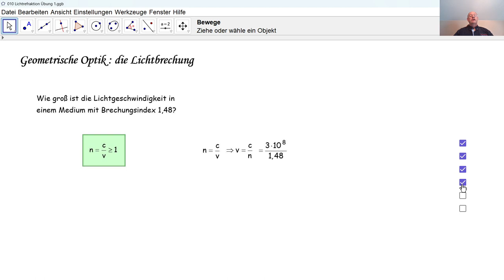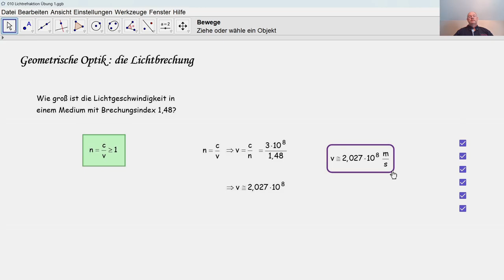Physik 3PhD098 Die Lichtrefraktion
Wir berechnen die Lichtgeschwindigkeit in einem Medium je nach dem Brechungsindex dieses Mediums.